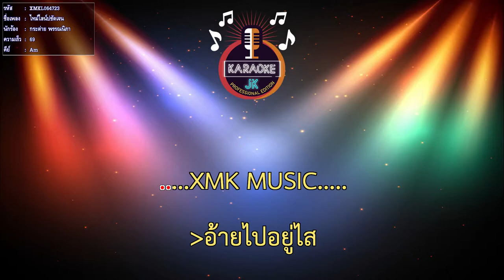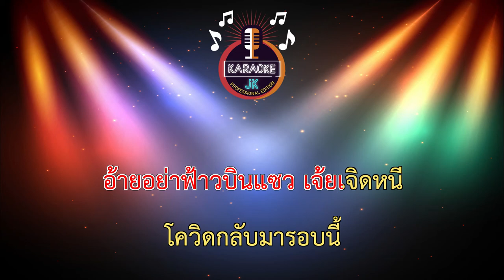ไทม์ไลน์บ่ชัดเจน (69-Am) - กระต่าย พรรณนิภา 【 Cover By คาราโอเกะดนตรีสด 】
เพลง : ไทม์ไลน์บ่ชัดเจน
ศิลปิน : กระต่าย พรรณนิภา
คำร้อง/ทำนอง : ไพบูลย์ แสงเดือน
เรียบเรียง : จักรี อบมา